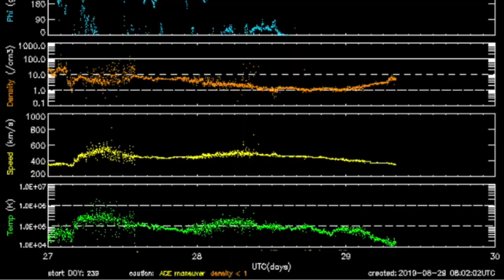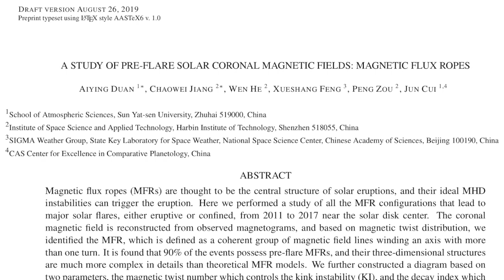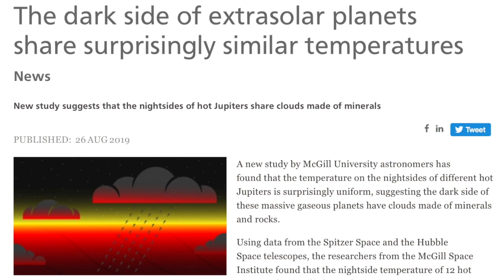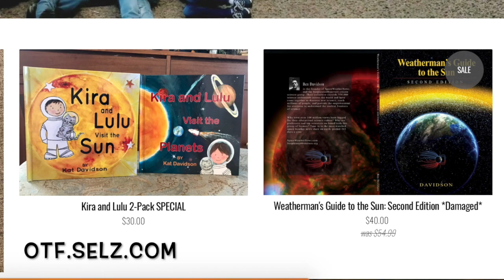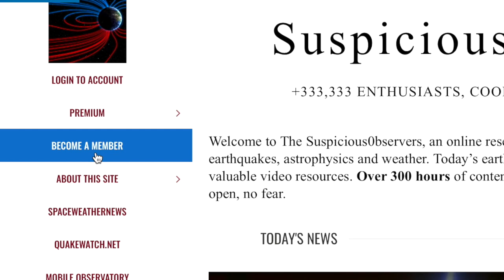Earthquake, Volcano, Deadly Flood, Galactic Goof? | S0 News Aug.29.2019